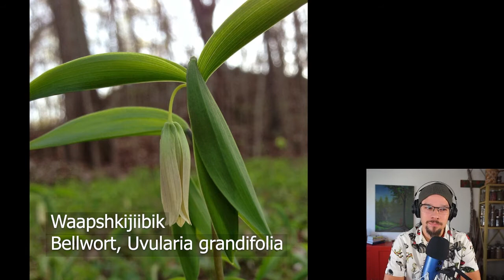Bellwort - Waapshkijiibik - Uvularia grandiflora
- Name means ‘white root’ talking about the large white fleshy roots.
       - Not to be confused with Waapshkijiipkenhs (little white root, or Bottled gentian)
- Really successful in speaking to the consideration of all parts of the plant in the taxanomic process, something that the scientific taxonomy cannot do!